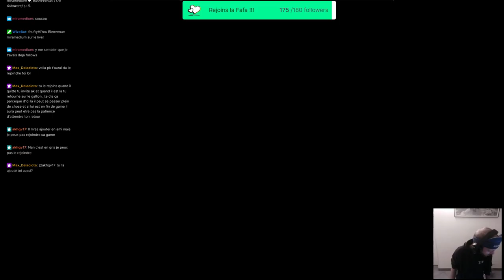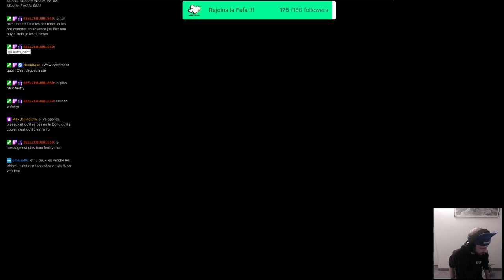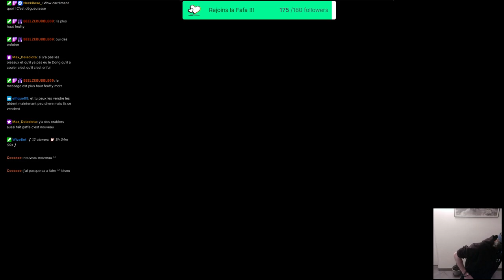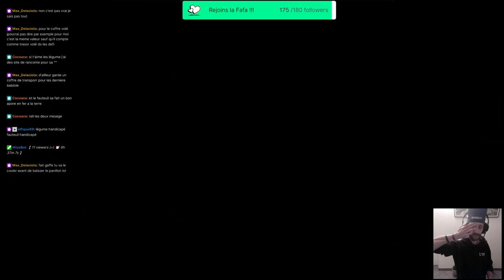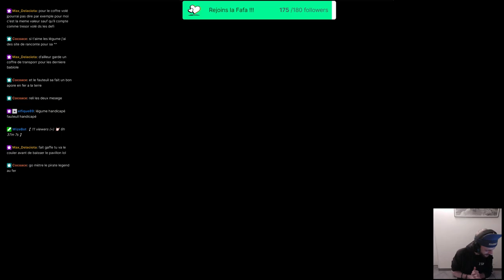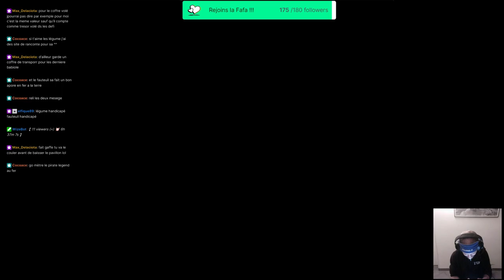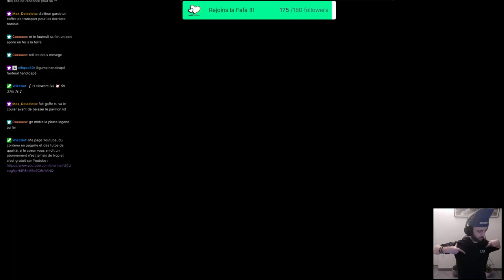Let's play live Sea Of Thieves : Molo Virtus Neckrose Feufty